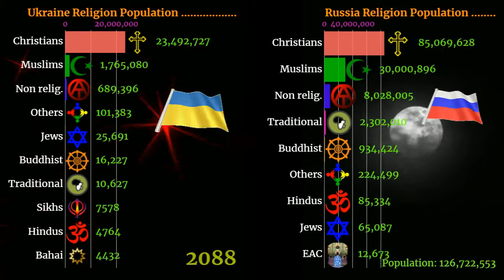Russia Vs Ukraine Religion population Comparisons